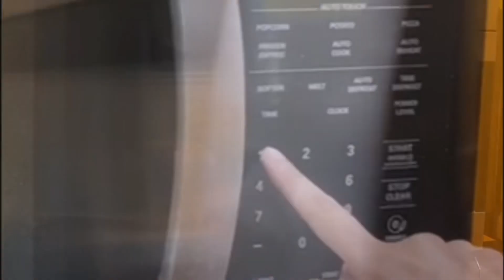Productive Weekend Vlog | Morning to Evening Routine | Cooking-Cleaning-Outing | Mug Cake Recipe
toddler mom routine | Breakfast and Lunch Ideas For Toddler | Healthy Breakfast and Lunch Ideas For Toddler
How to manage home without any help
Mom of 2 kids Morning To Night Routine